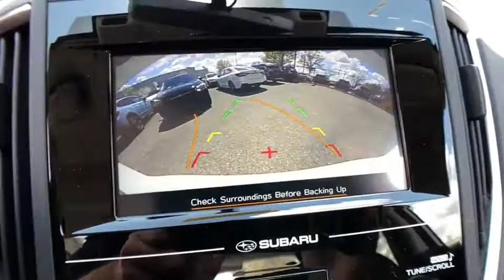2020 Subaru Impreza Commerce, Farmington Hills, Novi, West Bloomfield, Troy, MI 20X808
Crystal White Pearl New 2020 Subaru Impreza available in Commerce, Michigan at LaFontaine Subaru. Servicing the Farmington Hills, Novi, West Bloomfield, Troy, MI area.

$663 off MSRP! Crystal White Pearl 2020 Subaru Impreza 2.0i Standard Model w/EyeSight Bluetooth / Hands Free Calling, Rear Backup Camera, AM/FM radio, Exterior Parking Camera Rear, Radio: Subaru STARLINK 6.5 Multimedia System, Wheels: 16 x 6.5 Black Finish J Steel.brbrSegment Leading AWD. Subaru is Kelley Blue Books 2017 Most Trusted Brand. 98% of Subaru vehicles sold in the last 10 years are still on the road today.